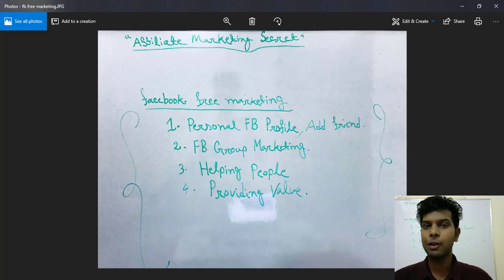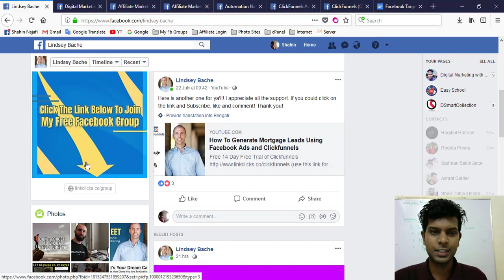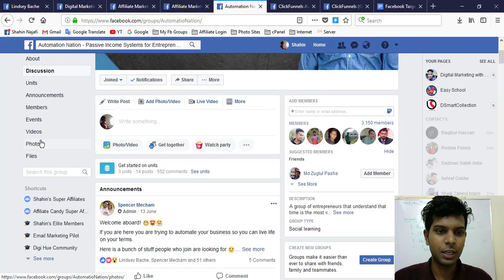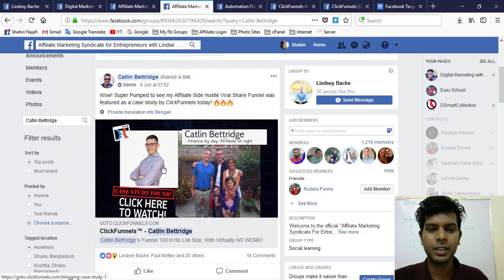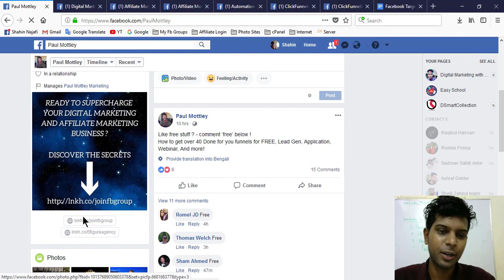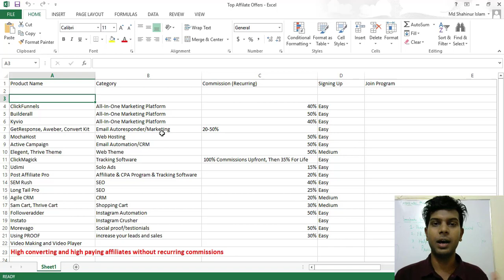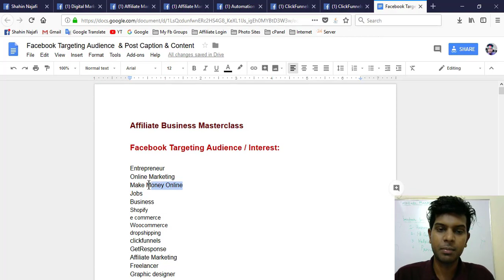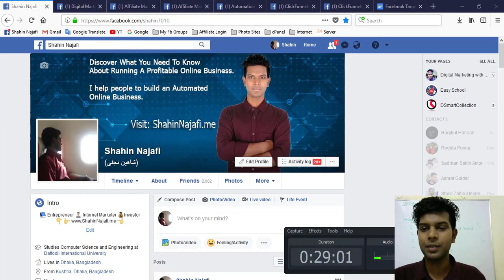Facebook Marketing Bangla Tutorials For Beginners 2019 - Free Marketing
Welcome to my Facebook Marketing Bangla Tutorials Tutorial. In this video, I discuss Facebook free marketing.

👉 You can learn from my tutorial:

✅ Join Group
✅ Post Pages & group
✅ Free Promotion

facebook marketing bangla tutorials
facebook marketing 2019
facebook marketing agency
facebook marketing for beginners
facebook marketing step by step
free facebook marketing
paid facebook marketing
facebook marketing free course